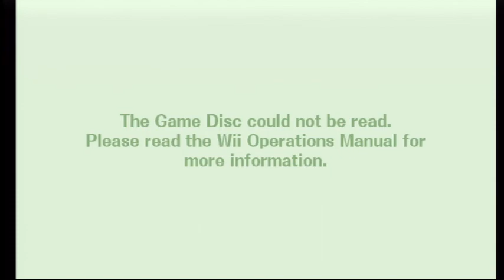4 Guys 1 Game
Ryon - Ike
Alex - Fox
Greg - Mr.Game & Watch
Anthony - Sonic

Its been ages since i seen my buddies, so why not play some good old smash bros?